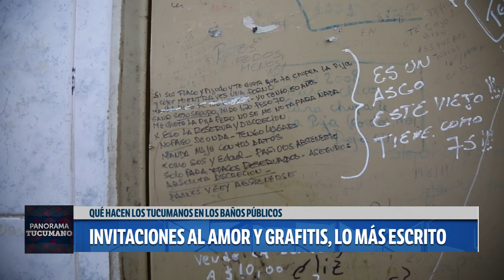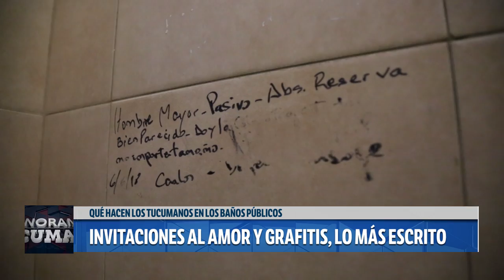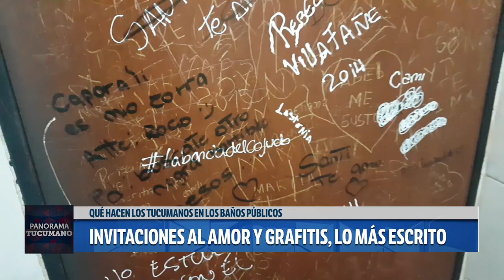Qué hacemos los tucumanos en los baños. Escrituras y mensajes